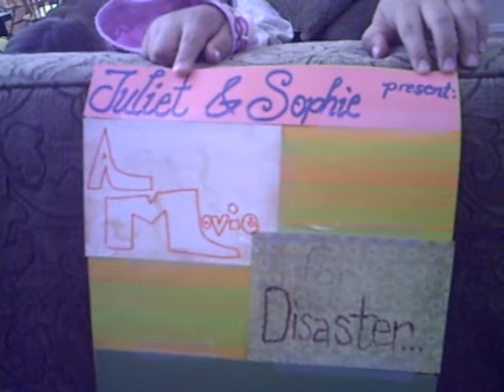webkinz play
Juliet and Sophie's movie called "A Movie for Disaster"